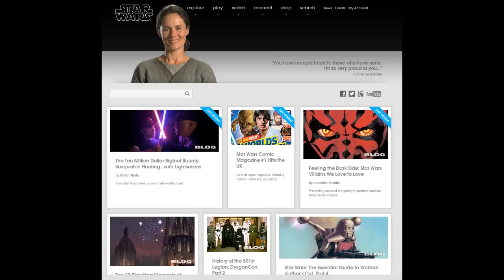Movie Bears Podcast interviews Rictor Riolo from Bigfoot Bounty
Movie Bears Podcast interviews Rictor from Spike TV's Bigfoot Bounty. They talk about lightsabers, how hunky Dean Cain is, the probability of Bigfoot, and so much more. Many laughs ahead!  For more on Movie Bears Podcast, check them out